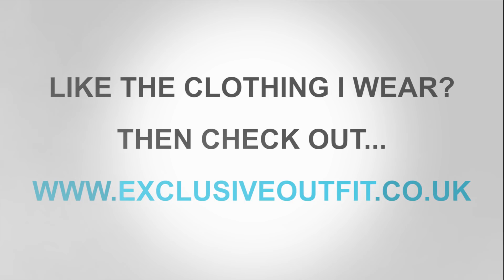CONFIRMED THE BEST PLAYER IN FIFA 19!! PACK AND PLAY!! Episode 2 Road To Glory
Episode 2 of my Fifa 19 Pack And Play. My FIFA Livestreams =

 GetGripped, the company i'm proudly involved with.